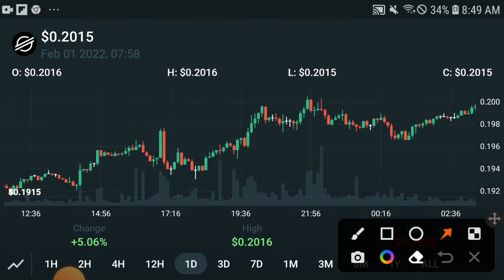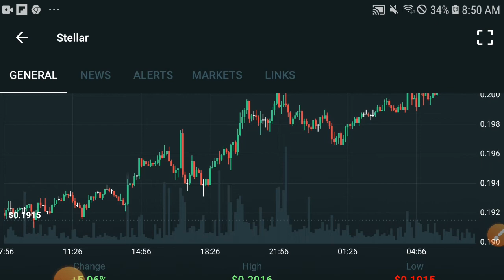Stellar Burn Alert! || XLM Price prediction Updates! XLM News Today